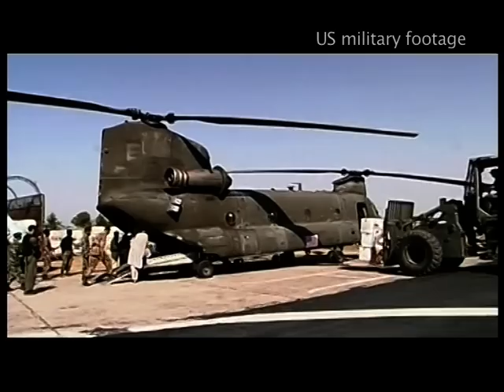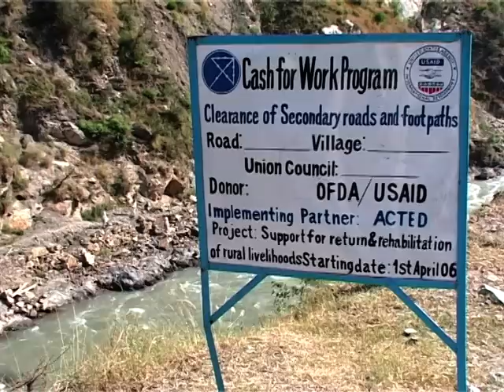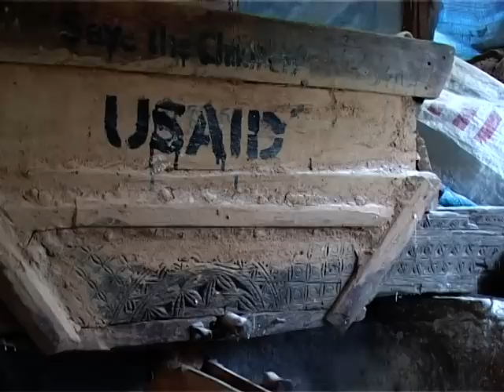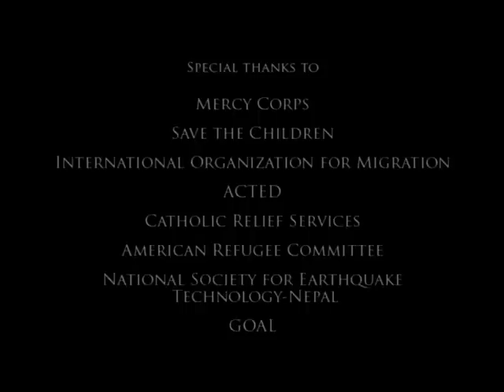Moving Mountains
The documentary describes assistance delivered by the U.S. Government, through USAID, to the areas struck by the October 2005 earthquake.
The U.S. Government has been on the forefront of relief and reconstruction since the October 2005 earthquake struck Pakistan's North West Frontier Province (NWFP) and Azad Jammu and Kashmir (AJK) regions. Along with other donors, the United States provided medical and social relief to 2. 6 million survivors and helped them return to their communities.
 To assist with longer-term recovery, in early 2006, USAID launched a $200 million Earthquake Reconstruction Program. The program worked to help rebuild schools and health facilities destroyed by the earthquake; revive and improving education and healthcare services by training teachers and medical staff; restore livelihoods with expanded economic opportunities; and help the population return to their previous lifestyle.